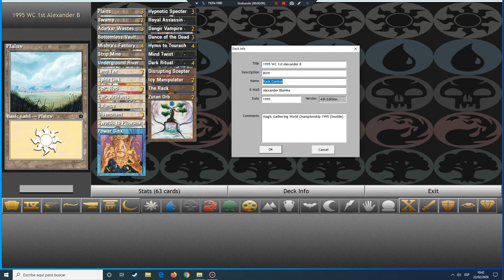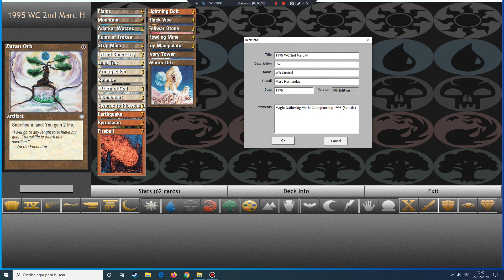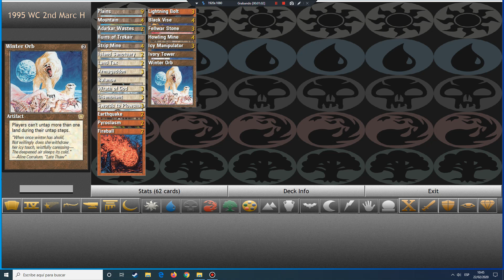MTG 1995 Worlds Seattle Rack Control vs WR Control [ManaLink 3.0]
Welcome to Magic The Gathering 1995. The year of Ice Age, Circle of Protection, Control decks less focused on creature damage.

MTG 1995 Worlds Championship Seattle Rack Control by Alexander Blumke vs WR Control by Marc Hernandez

1995 Worlds Championship best decks: Rack Control by Alexander Blumke and WR Control by Marc Hernandez. I find Rack Control an interesting deck, consisting in making the opponent discard as many cards as possible to control the board and to take advantage of The Rack to damage the opponent. This can be achieved with Hypnotic Specter, Disrupting Scepter, Hymn to Tourach and The Rack. The 2 Sengir Vampire and Mishra's Factories also helps as finishers. In this occasion, I had to make some changes to both decks with some sideboards cards to fit the match. It was tough to defeat WR Control deck by Marc Hernandez the second time as is very challenging, and I finally had to won because the opponent ran out of cards in its library.

Rack Control by Alexander Blumke decklist (used in this video)

Creatures:
3 x Hypnotic Specter
1 x Royal Assassin
2 x Sengir Vampire

Instants/Sorceries:
1 x Balance
3 x Disenchant
1 x Swords to Plowshares
1 x Power Sink
4 x Hymn to Tourach
1 x Mind Twist
4 x Dark Ritual

Enchantments:
2 x Land Tax
1 x Spirit Link
2 x Circle of Protection: Red
1 x Circle of Protection: Artifacts
3 x Dance of the Dead

Artifacts:
1 x Disrupting Scepter
2 x Icy Manipulator
3 x The Rack
2 x Zuran Orb

Lands:
3 x Plains
12 x Swamp
3 x Adarkar Wastes
1 x Bottomless Vault
4 x Mishra's Factory
1 x Strip Mine
1 x Underground River